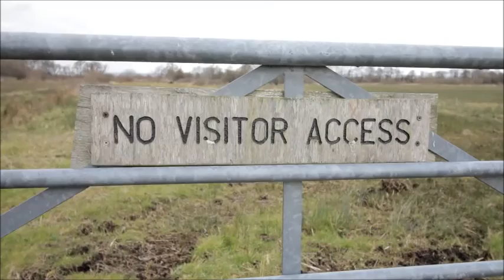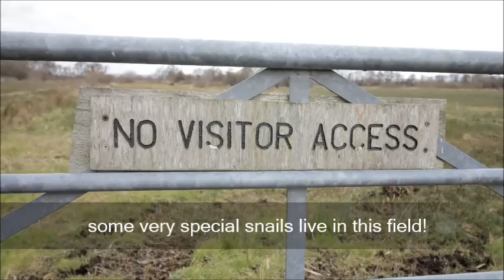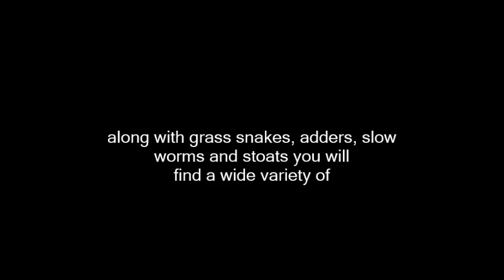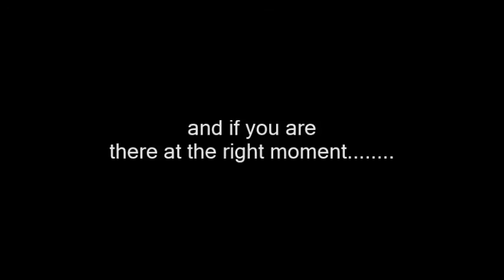Travels with Rosie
Dog vlog adventures.